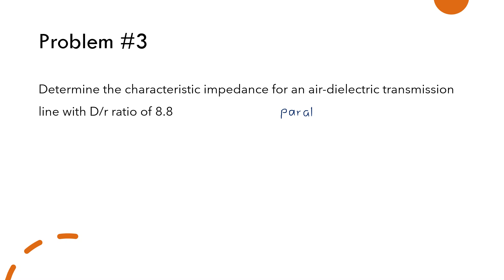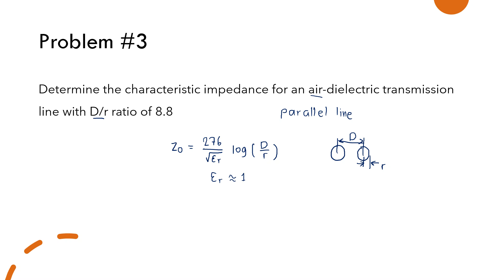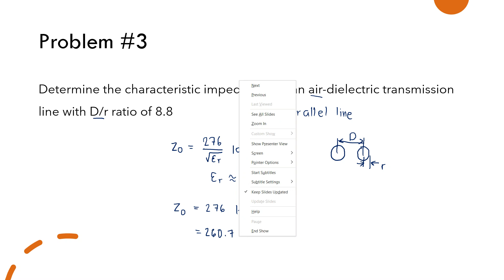Metallic Transmission Line Problem #3